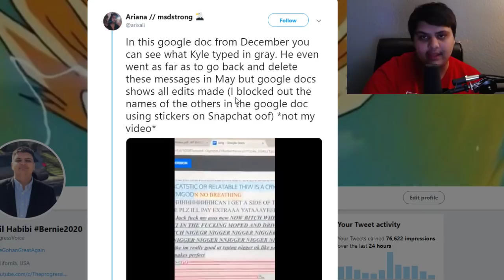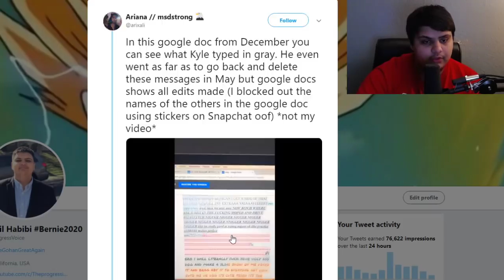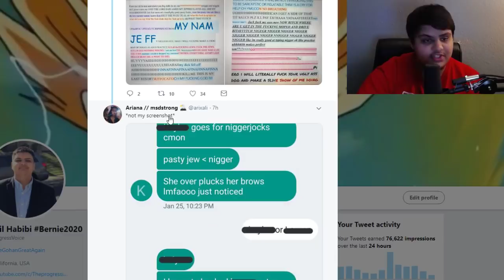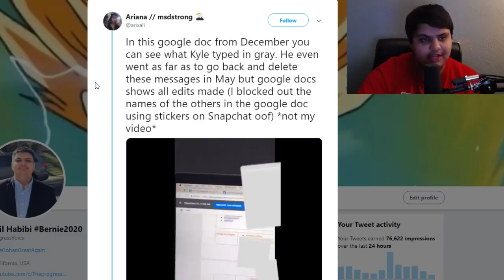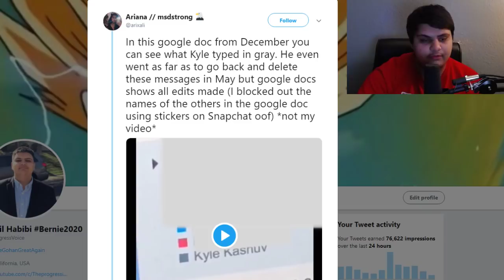Classmate Exposes Kyle Kashuv For Sending Racist Messages, Spamming N****r In Google Doc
Classmate Exposes Kyle Kashuv For Sending Racist Messages, Using N r In Google Doc Like There's No Tommorrow

Ethereum: 0x7699AE5E4A4b491Cf2cF3dAc3EE14Adf8c29b438